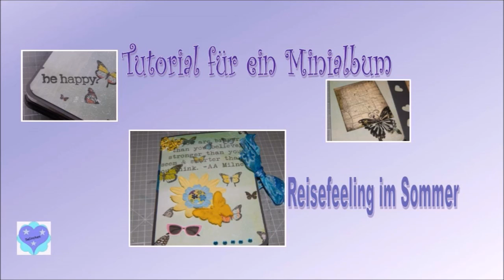Explosionskoffer Tutorial (*KoOp*DIY*Craft*)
Dies ist mein Beitrag zur monatlichen Video-Aufgabe, der Facebookgruppe: "Ideen mit Pfiff" zum Thema Reisefeeling im Sommer.